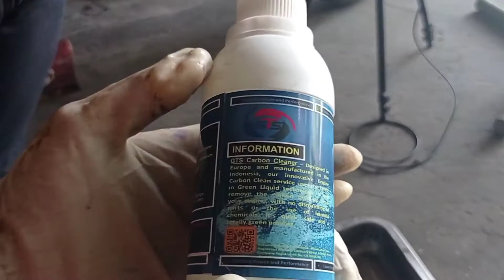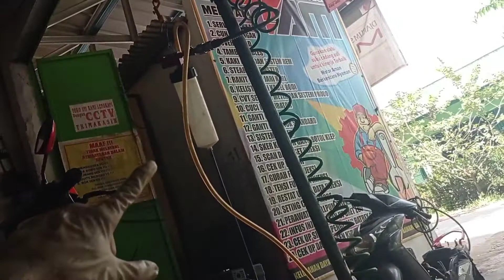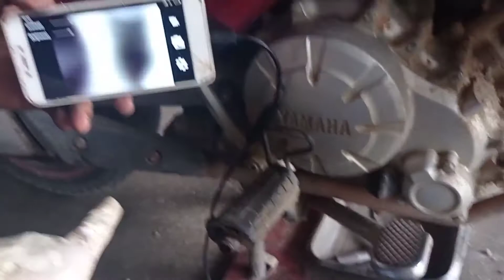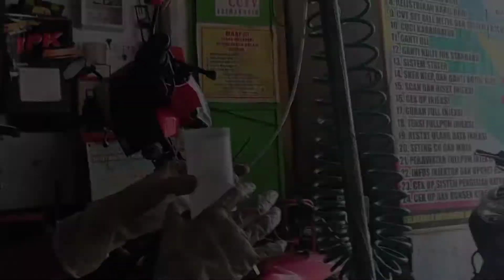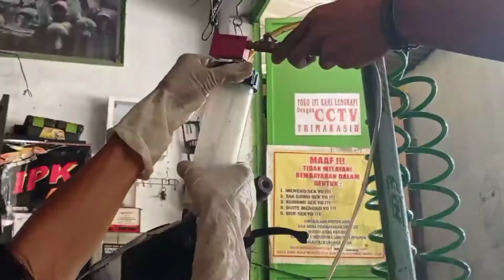cara gurah yamaha jupiter mx dari awal sampai selesai